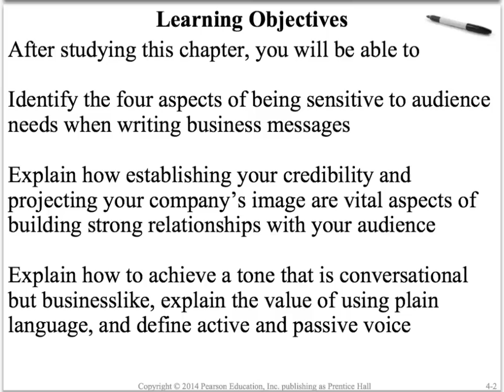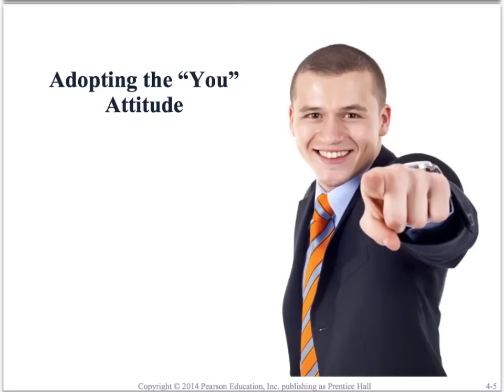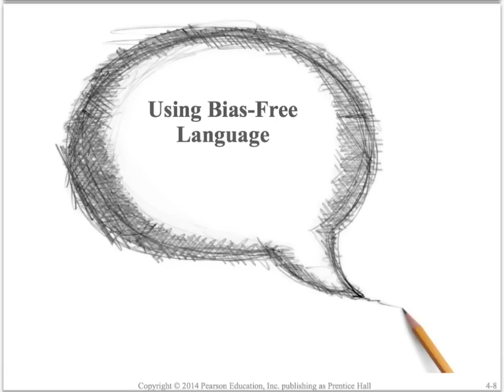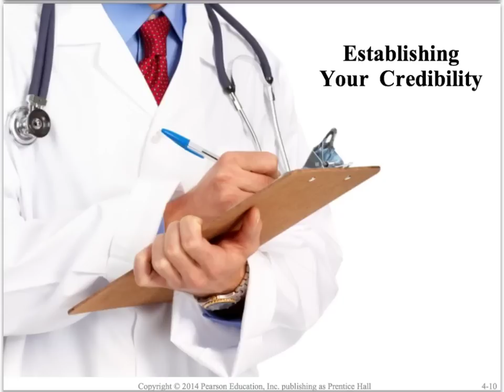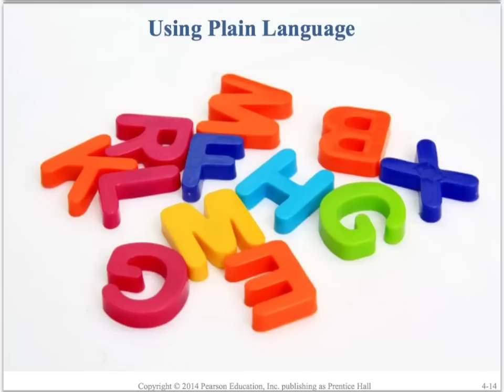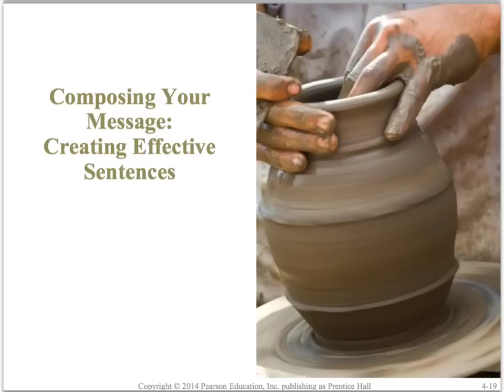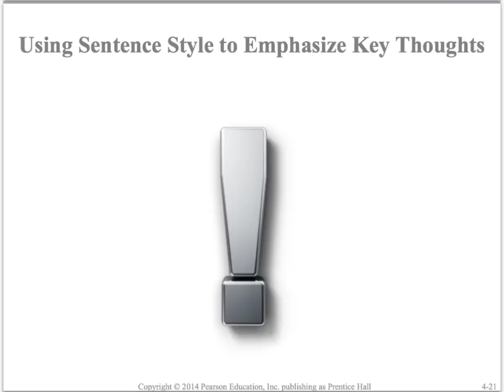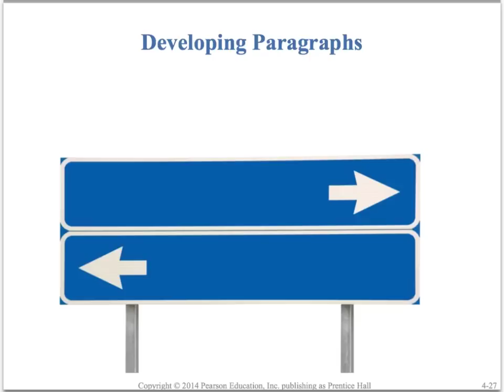Chapter 4: Writing Business Messages